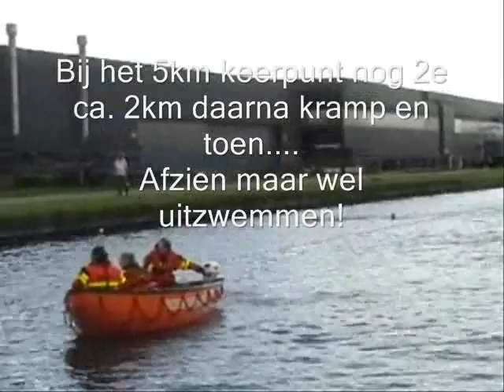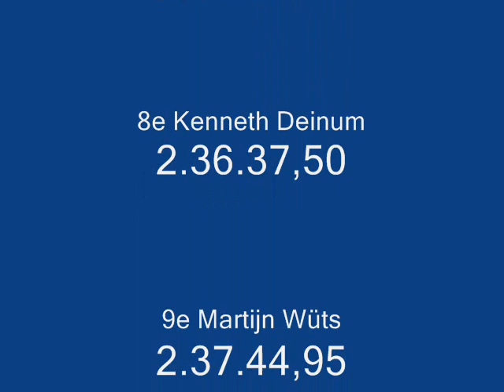10km Vriezenveen uitgestelde start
10km Vriezenveen De uitgestelde start